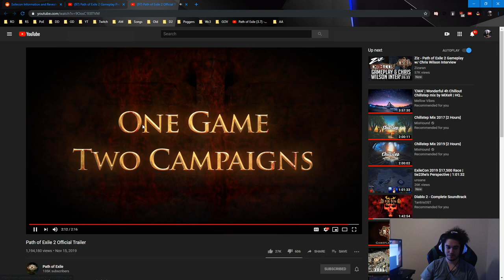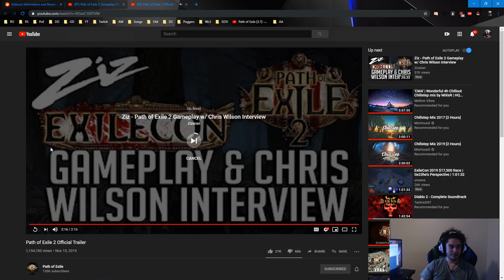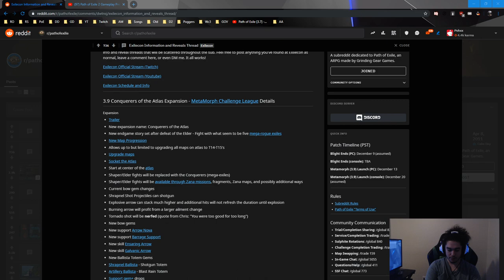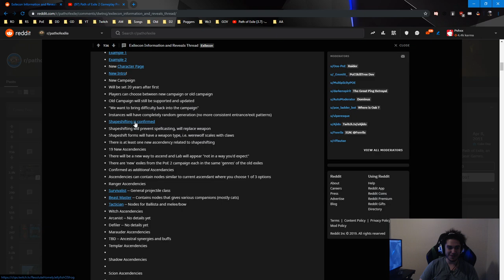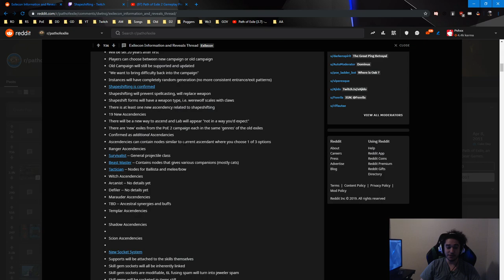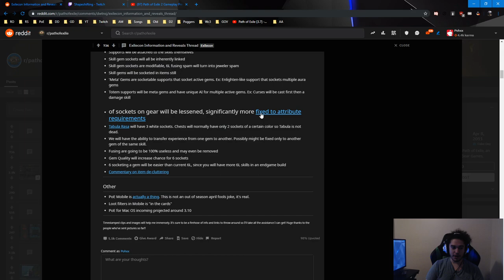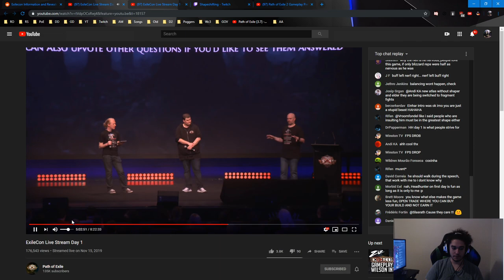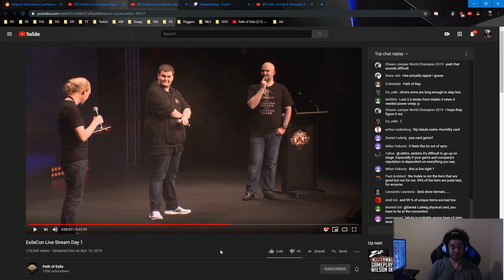Path of Exile 2 Thoughts & Discussion!